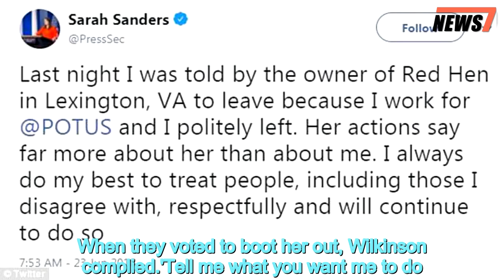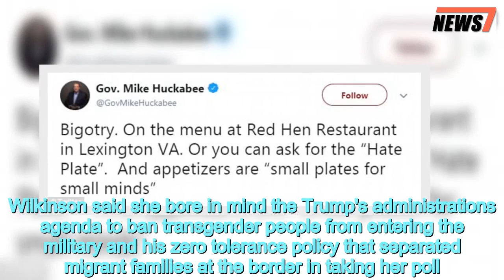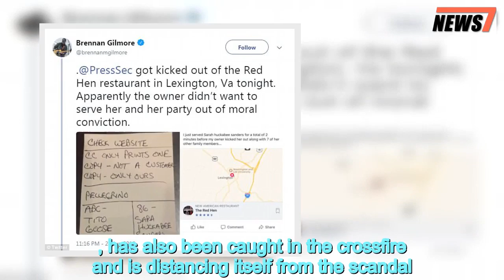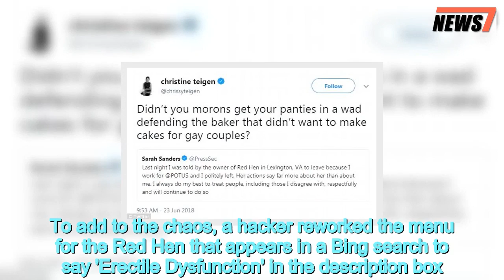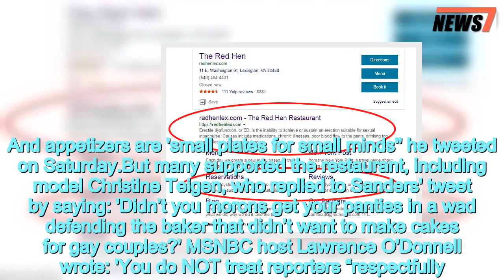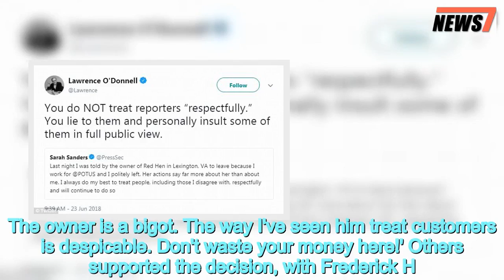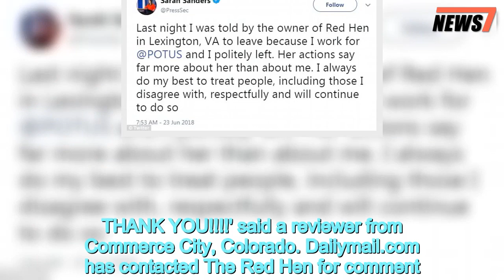Owner of restaurant that booted out Sarah Huckabee Sanders speaks out - 247 news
Owner,restaurant,booted,Sarah,Huckabee,Sanders,speaks,out
 The owner of The Red Hen restaurant that kicked out Sarah Huckabee Sanders has revealed why she refused to serve the White House Press Secretary.On Friday night  Sanders was asked to leave the Lexington, Virginia restaurant where she was dining with her seven family members.Restaurant owner Stephanie Wilkinson said she took a staff vote before asking Sanders to leave. When they voted to boot her out, Wilkinson complied.'Tell me what you want me to do. I can ask her to leave. They said "yes,"' Wilkinson said to the Washington Post. Scroll down for video    'I'm not a huge fan of confrontation. I have a business, and I want the business to thrive. This feels like the moment in our democracy when people have to make uncomfortable actions and decisions to uphold their morals,' she added.Wilkinson said the chef at the Red Hen called her around 8pm to report Sanders had arrived at the small farm-to-table restaurant.  After she arrived and saw Sanders and company dining on a cheese board, she halted the workers in the kitchen, who were preparing the party's main course, to ask them how they felt. Some of the restaurant workers identify as gay while others prefer to remain nonpolitical in the work space.Wilkinson said she bore in mind the Trump's administrations agenda to ban transgender people from entering the military and his zero tolerance policy that separated migrant families at the border in taking her poll. She added that Lexington is a small blue town that voted against Trump.  After the staff voted to have the press secretary leave, Wilkinson approached her table. 'I'm the owner. I'd like you to come out to the patio with me for a word,' she said.'I was babbling a little, but I got my point across in a polite and direct fashion. I explained that the restaurant has certain standards that I feel it has to uphold, such as honesty, and compassion, and cooperation,' she added. 'I said, "I’d like to ask you to leave,"' to which Sanders replied 'That’s fine. I’ll go.'   Share this article   Share   Wilkinson said the other members of her party were welcome to stay, but they followed Sanders as she left.'They offered to pay. I said, "No. It’s on the house,"' Wilkinson said. Sanders took to Twitter Saturday morning to slam Wilkinson saying: 'Last night I was told by the owner of The Red Hen in Lexington, VA to leave because I work for @POTUS and I politely left.'Her actions say far more about her than about me. I always do my best to treat people, including those I disagree with, respectfully and will continue to do so.'Since the incident the Yelp page for The Red Hen has been inundated with one and five star reviews from people on both sides of the political spectrum, bringing the restaurant's score down to 2.5 stars.Meanwhile, an unaffiliated restaurant with the same name in Washington D.C., has also been caught in the crossfire and is distancing itself from the scandal. As of Saturday evening the restaurant's page was on Active Clean